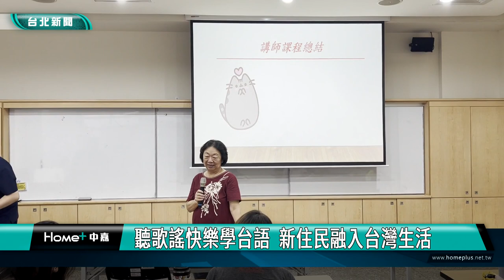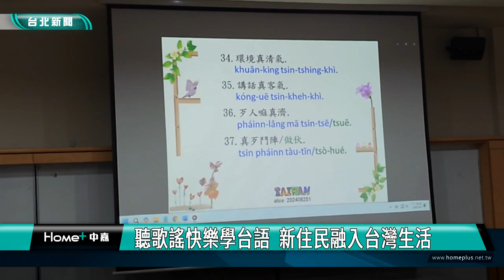聽歌謠快樂學台語 新住民融入台灣生活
為增進新住民在台生活適應能力，融入在地文化，大同區公所舉辦新住民「聽歌謠快樂學台語」，以教唱台語歌謠的方式，幫助新住民族群，輕鬆學習閩南語。

大同區公所舉辦的新住民「聽歌謠快樂學台語」，邀請專業台語老師李素香，透過天氣、人際關係及菜市場等生活主題，帶入最常使用的閩南語對話；並且設計「歌唱學台語」課程，從閩南語歌曲教唱，引發學員對學習閩南語的興趣，進而認識台灣文化。

課程有來自中國、泰國、越南、菲律賓等各國新住民報名參加，之前上過課程的學員們表示，在台灣說閩南語，可以交到更多在地朋友，是個很有人情味的語言，而且老師教學風趣有吸引力，提高學閩南語的意願，也可以在課後老師的YouTube個人頻道持續學習。

除了豐富的課程內容，對於全勤的學員，區公所還提供全勤獎金獎勵，並且有機會參加公所為新住民舉辦的「文康活動」，希望透過生動有趣的台語課，降低新住民的語言隔閡，提升人際關係，幫助融入台灣生活。